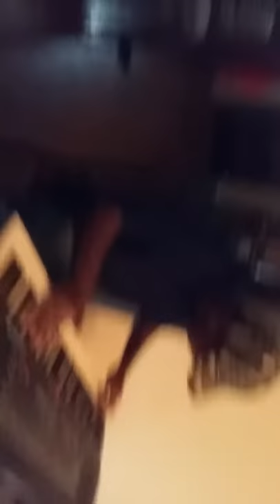Micah Stoddard & 16 year old ordain Min. Ezekiel Stoddard